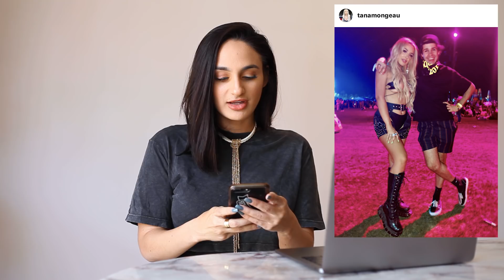BEST and WORST of Coachella FASHION!!! *VERY HONEST REVIEW*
Hi everyone!!
As I mentioned in the video this is NO hate or shade to ANYONE!! This is all about how I feel about the FASHION choices!! This is not based on anything else but outfits! I actaully LOVE all the people I talk about in this video. I review Shay Mitchell, Tana Mongeau, Alisha Marie, Billie Eilish, Kylie Jenner, Liza Koshy, Ashlee Simpson, Dolan twins and so many more!!
I also talk about my styling work for Vanessa Merrell and Veronica Merrell as well as the look I created for Corinna Kopf.